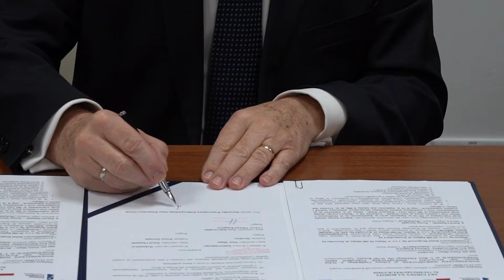Będzie bliżej i szybciej z Mielca do autostrady